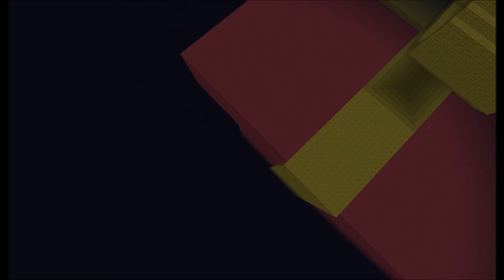Sprookjescraft: Een mega kado!